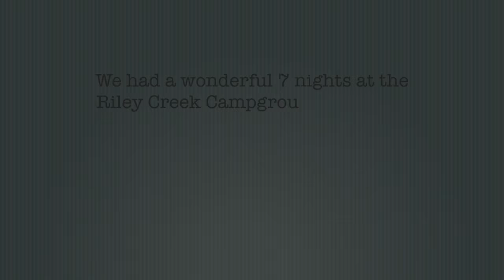Denali (Wonders of AK)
We had a wonderful and exciting 10 days in Denali National Park, based out of the Riley Creek Campground.    We went wildlife hunting and found some, but also wonderful scenery.

We saw Caribou, Bear and Moose during our visit and had a resident squirrel at our site in the Riley Creek Campground.

A must do for any to do list.